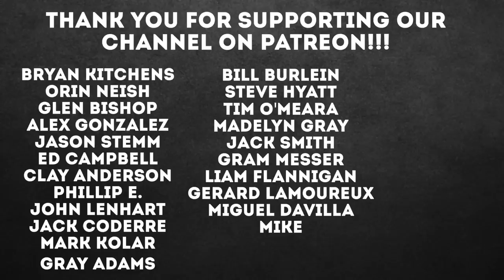Why MLB Managers Get Ejected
Sign up for our 2019 Antonelli Baseball Summer Skills Camp, July 22-25 from 9AM - 3PM! or click the link below to sign up

Recommended Nutritional Products:

EAS 100% Pure Whey Protein Powder
Optimum Nutrition Micronized Creatine Monohydrate Powder

The Inner Game of Tennis: The Mental Side of Peak Performance
Peak: Secrets from the New Science of Expertise
Grit: The Power of Passion and Perseverance